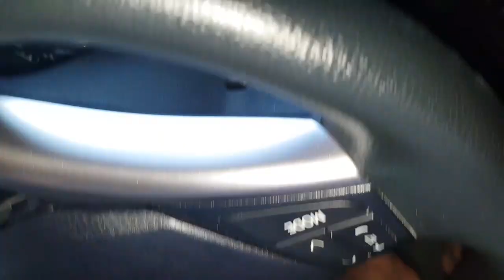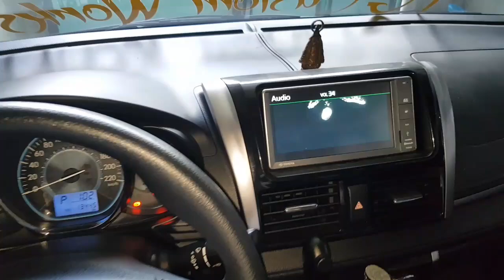Toyota Vios Steering Wheel Controls disassembly and cleaning of none working buttons.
Toyota Vios 2017. Dual vvti. Steering Wheel Controls disassembly.

Note: Do not use sand paper for cleaning to avoid damage on gold plated contacts.
Use only microfiber cloth with a simple alcohol or better eraser (pambura)